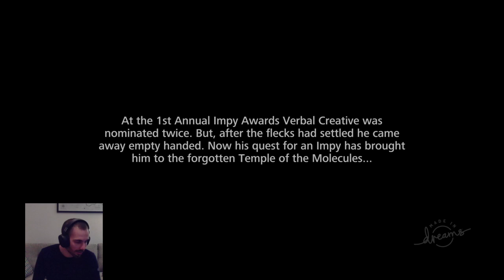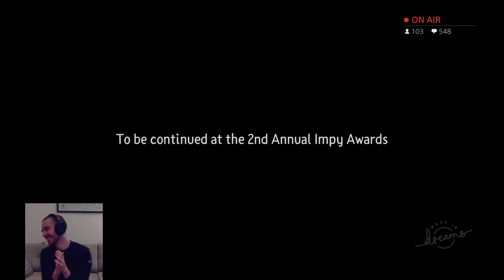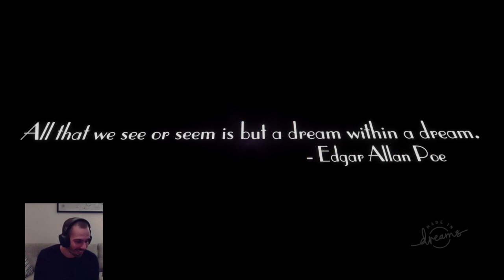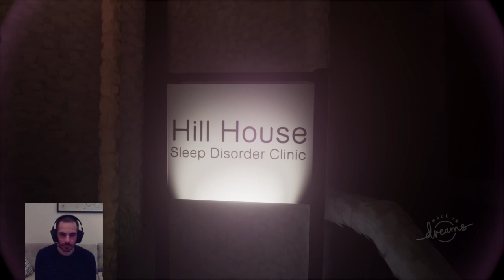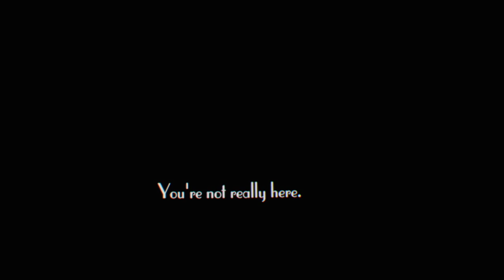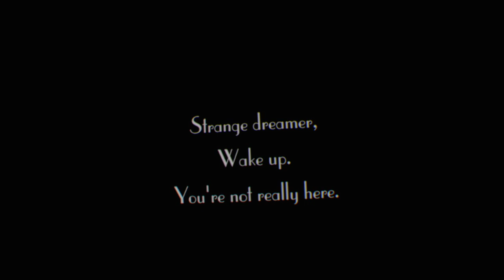CoMmunity Creations #59 | VR Sloths and Living Lamps!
A Dreamiverse classic gets a new, VR coat of paint and we take control on the cutest lightbulbs you ever did see. All part of our weekly collection of Community Creations from Dreams!

Explore the imaginations of others and bring your own to life in DreamsPS4, out now for PlayStation 4!

Want to stay up to date on all the goings-on of Media Molecule and Dreams?

We also have a newsletter!